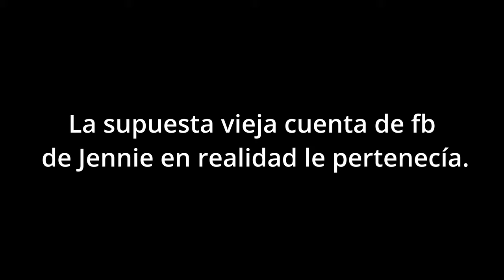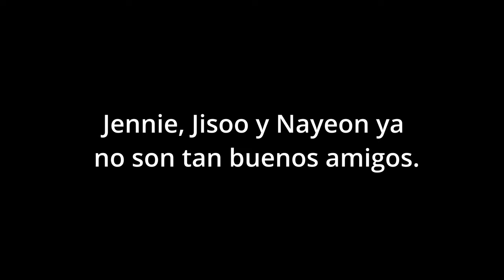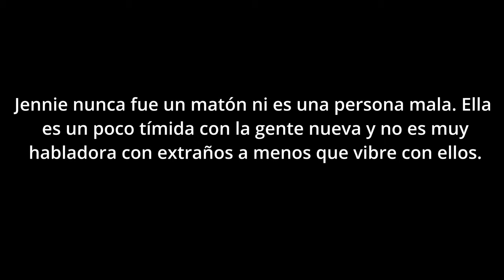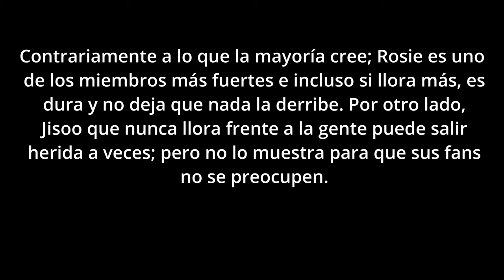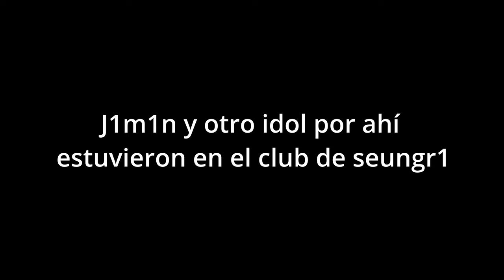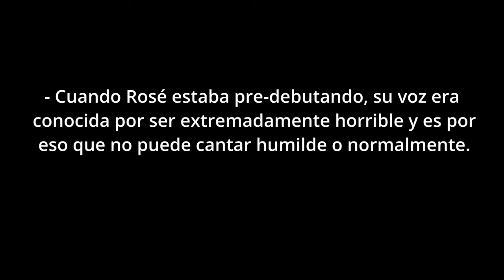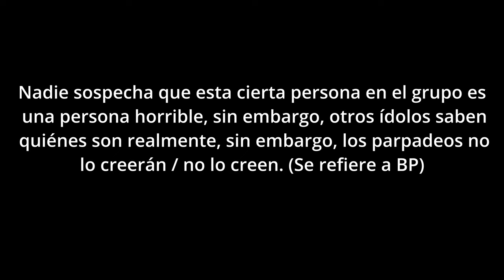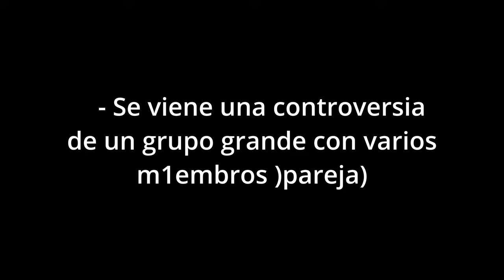RUMORCILLOS DEL KPOP #24